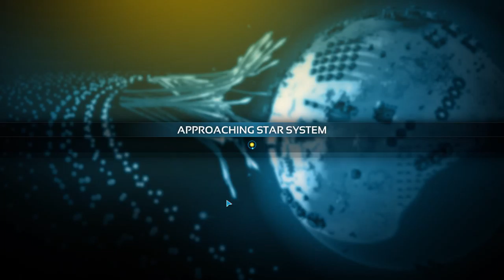Planetary Annihilation - (Linux Gameplay HD60FPS)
---GAME INFO---
Plot: Planetary Annihilation features a planet-based map system with different types of planets and asteroid like moons. Players will be able to conquer other planets and even entire systems on maps said to include "hundreds of worlds," through the Galactic War. These planets are dynamic in that they can be 'annihilated' using other planets or catalysts, a major focus for Uber Entertainment. The game's creators have also stated that Planetary Annihilation will resemble something of the 1997 RTS Total Annihilation as its focus is more towards 'macro' gameplay as opposed to 'micro' gameplay. In development updates, Mavor has commented that "a million" in-game units is a design goal of the development team. The player(s) lose when their last commander is destroyed.

Developer: Uber Entertainment
Publisher: Uber Entertainment
Genre: RTS